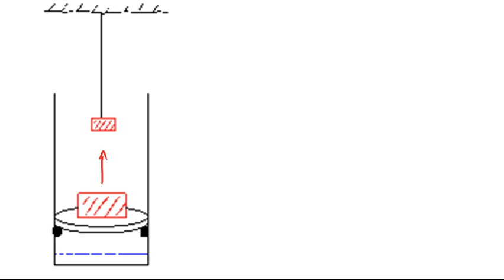two-brick problem boundary work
Students describe how to calcuate boundary work done by lifting the two bricks.